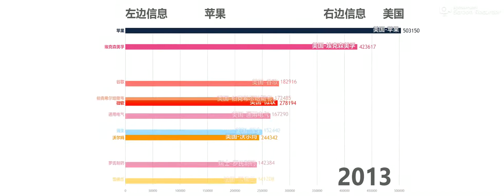世界十大市值公司排名1997 2018Q2